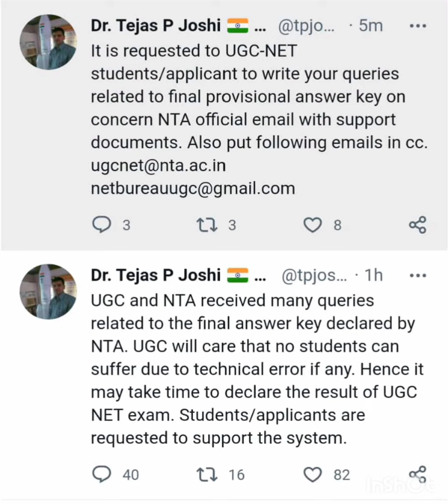UGC NET December 2022 RESULT UPDATE 😀